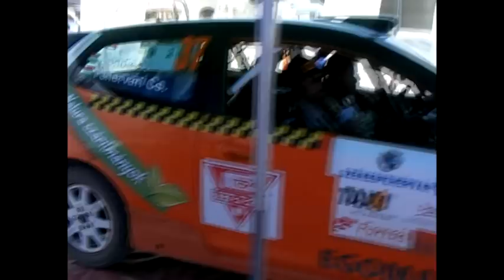2014 Székesfehérvár Rallye 1. nap, Schuck-Kulcsár, Gergely-Kailbach,TMC Rallysport klip